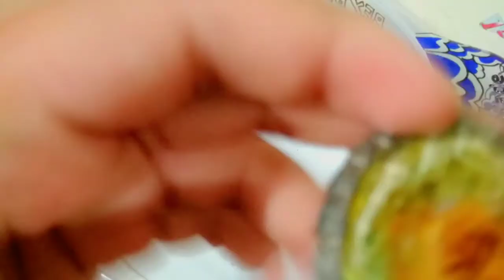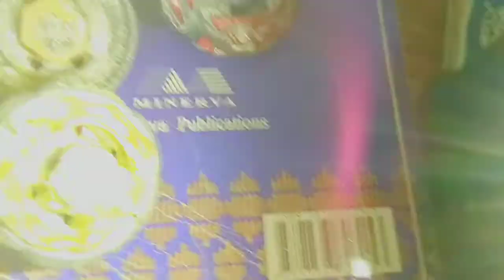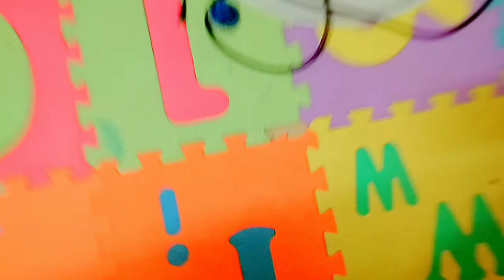BATTLE BEYBLADE METAL FURY l BEYBLADE NOB OFFICIAL l Malaysia l zaman kegemilangan aku l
Sorry sebab video sampai 20 minit aku just rindu zaman kegemilangan kanak-kanak aku btw tq for 125 subscriber enjoy...k baiii